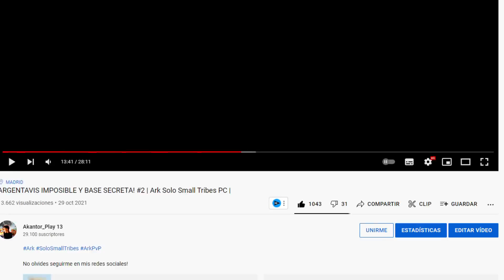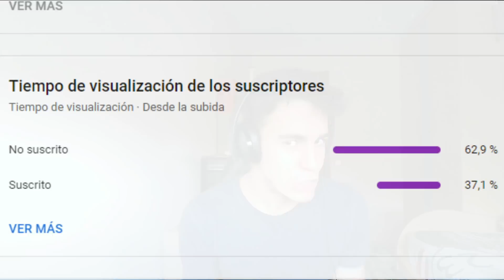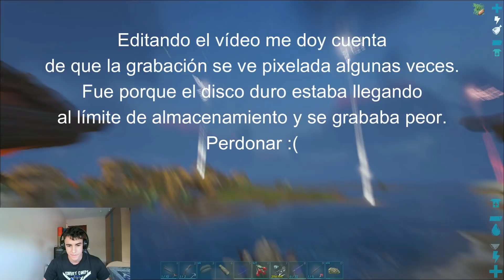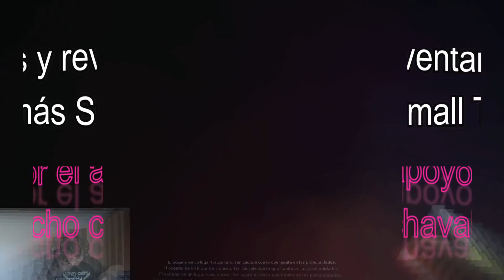TAMEO BUEN DRAGÓN Y ROBO UNO MEJOR! #3 | Ark Solo Small Tribes PC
Con esto de la Universidad casi no tengo tiempo para jugar, pero aún así, intentaré sacar tiempo para grabar algún vídeo y que tengáis vuestra dosis semanal de Akantor ❤
Gracias por todo el apoyo a los vídeos de Solo Small Tribes!

Y así además quieres ayudar al canal, COMPÁRTELO con tus colegas o échale un ojo a los vídeos anteriores y a las listas de reproducción creadas, ahí encontrarás mucha diversión y entretenimiento 😱💪